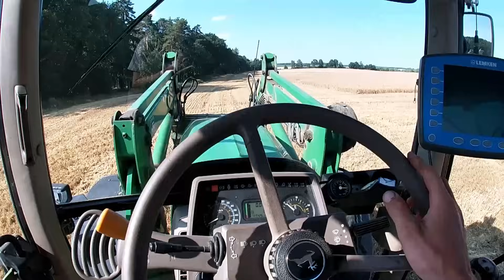10 Ton z hektara Żniwa 2024 class mega 218 na pełnych obrotach | Vlog#2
kolejny dzień żniwny gonimy dalej jęczmień